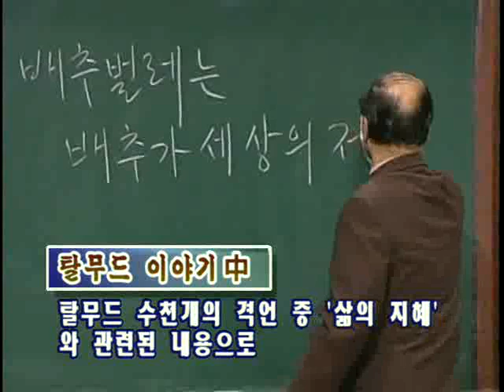EBS 기획 시리즈 - 12강, 배추벌레에겐 배추가 세상의 전부다_#001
EBS, EBS 기획 시리즈, 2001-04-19, 12강:배추벌레에겐 배추가 세상의 전부다

배추가 세상의 전부인줄 아는 배추벌레가 되지않도록 초등학교때부터 아이들에게 제공되는 회화중심의 외국어 교육에 대해 알아본다.